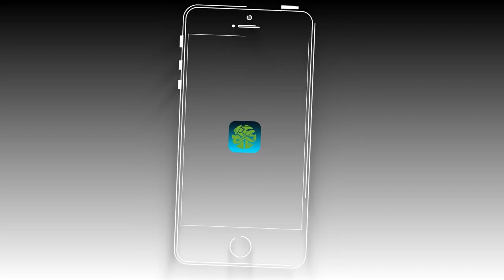XuanWheel X1 Colorful Bicycle Wheel Spoke Light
Description：

Brand: XUANWHEEL
Model Number: X1
Color: Black
Suitable for: Cross-Country Cycling,Fixed Gear Bicycle,Mountain Bicycle,Road Bike,Touring Bicycle
Type: Spoke Light
Placement: Spoke
Features: Easy to Install,Waterproof
XuanWheel X1, a programmable bicycle light that turns your bicycle wheel into a colorful screen. It is controlled by mobile phone App. You can download a variety of pictures or upload your own pictures, video, GIF and DIY your own text. You will never need to pre-store pictures any more. The App will monitor your riding speed, maximum speed and record your journey time and mileage. It will let you become a happy and free rider.
- Mobile phone App Bluetooth remote wireless controlling, no need to program by computer
- Speed requirement: Above 8km/h to show full graph (the other similar product on the market will be more than 15km/h )
- IPX5 waterproof grade, no worry about rainy days
- Work time: About 8 hours (depending on the pattern contents)
- Built-in 3.7V 1800mAh rechargeable lithium battery
- Suitable bicycle size: 26 inches or above wheel and hub diameter less than 50mm